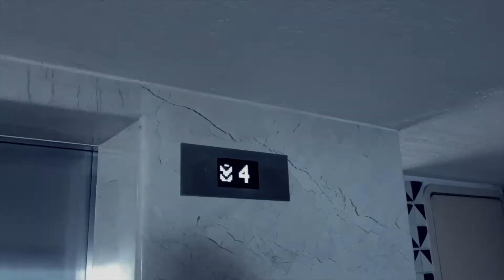Tag de san valentin / tag del amor coffe y milk vlogs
QUE ONDA CAPUCCINOS : saben que nuestra especialidad son los vlogs pero estos dias les estamos trayendo recetas manualidades tips y mas para este san valentin dia del amor y la amistad o el dia delos enamorados como tu mejor lo conoscas recuerda suscribirte y compartirnos para que siga creciendo la familia capuccinos .